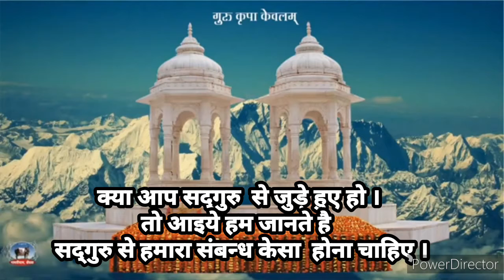ye jante Hain satguru se hamara sambandh kis prakar Ka Hona chahie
गायत्री धाम सेंधवा